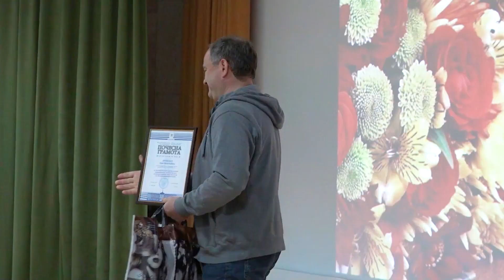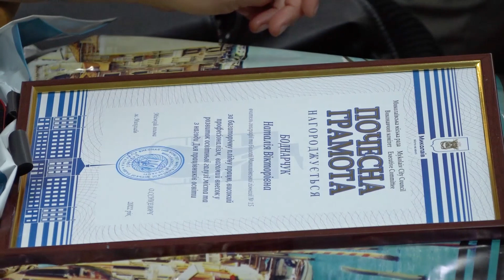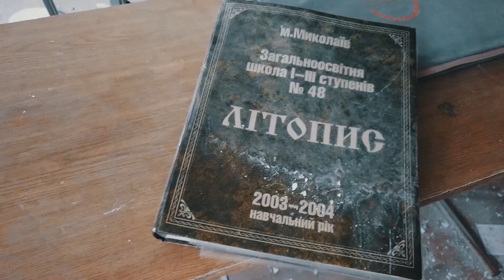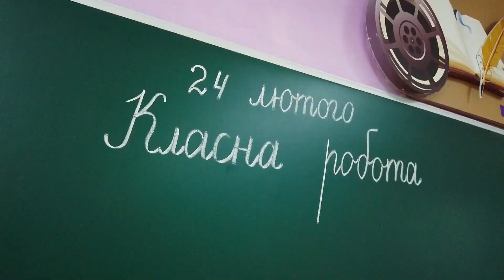Напередодні Дня працівників освіти миколаївських педагогів відзначили почесними грамотами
Навчають попри війну. Напередодні Дня працівників освіти миколаївських педагогів відзначили почесними грамотами. Також на урочистому заході презентували кліп телеканалу «МАРТ», присвячений вчителям. Його вже бачила наша Наталя Засядько, тож усі подробиці – у сюжеті.